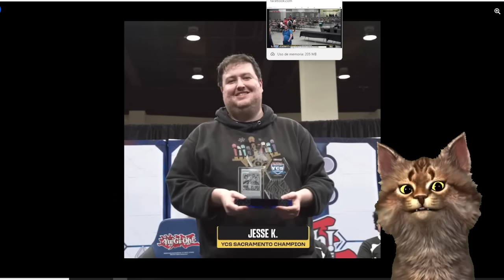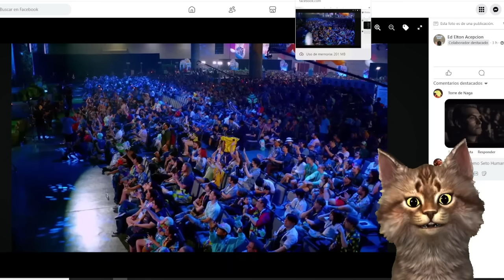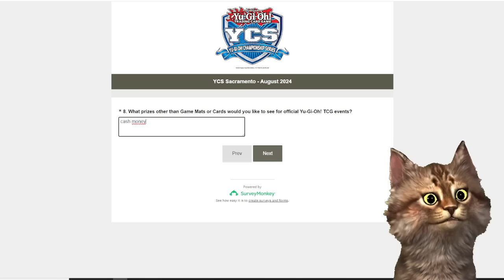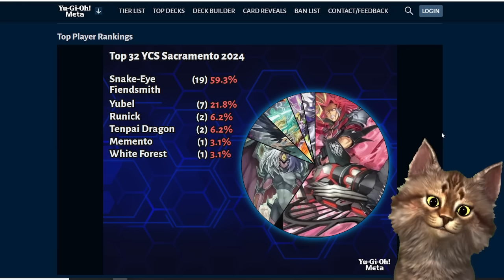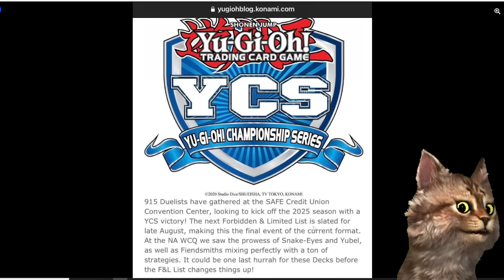Komoney Anuncia Que la Proxima Banlist Va a Cambiar el Formato por Completo YCS Yu-Gi-Oh! TeamSetoX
Komoney Anuncia Que la Proxima Banlist Va a Cambiar el Formato por Completo YCS Sacramente Yu-Gi-Oh! TeamSetoX